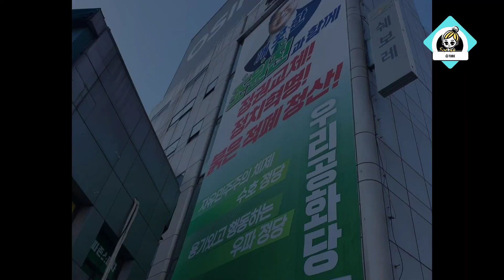우리공화당 집회 및 일정 조원진 당대표 |연석회의 20241023